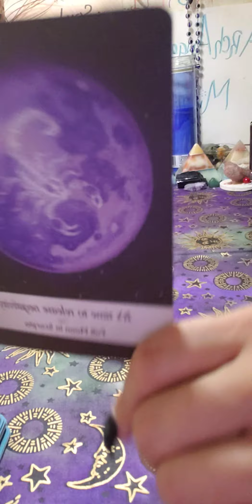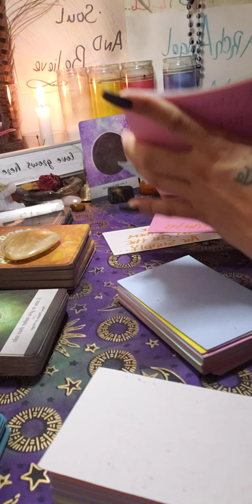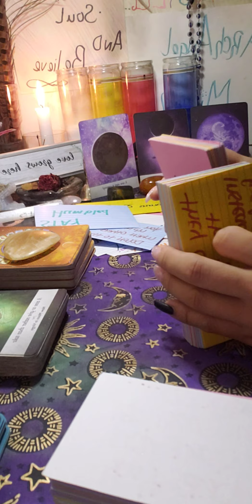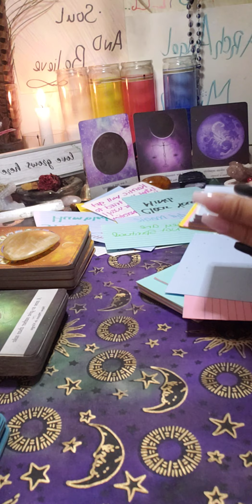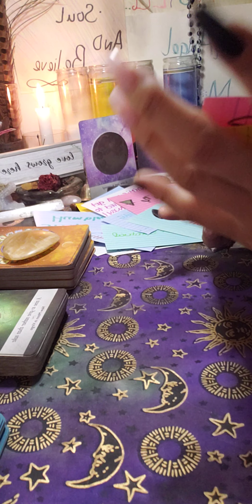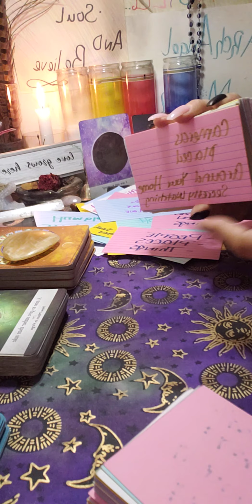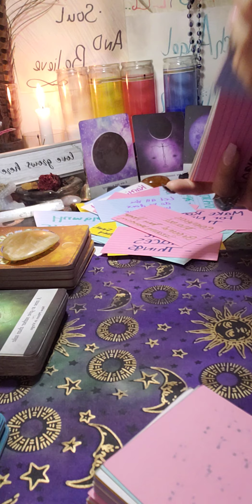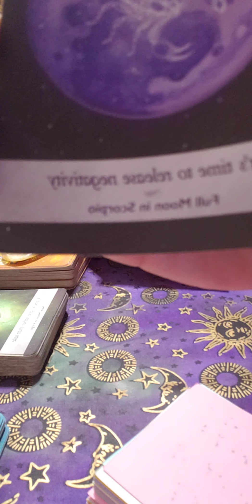Dm&Df New romantic cycle begins Release negativity, cut the air supply